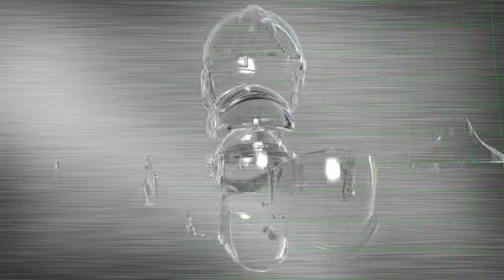Gallet F1 XF Produktpräsentationsvideo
Lernen Sie Feuerwehrhelme einer neuen Dimension kennen.